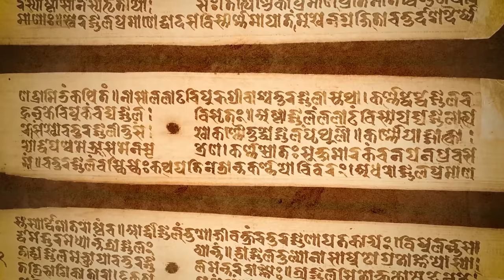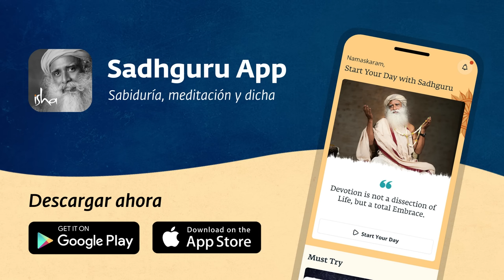6 Maneras de protegerte de las energías negativas | Sadhguru Español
Sadhguru ofrece seis consejos simples y eficaces para que uno pueda protegerse de las energías e influencias negativas.